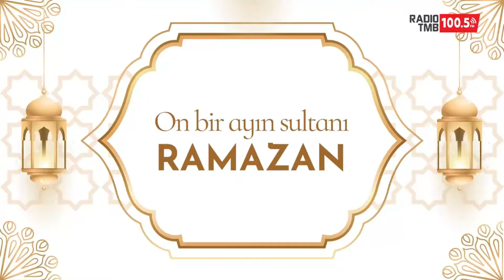20. Qəm kədərdən qorunmaq, yuxu yozmasında önəmli qaydalar, Peyğəmbərimizin xəzinə adlandırdığı dua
Ramazan boyu hər gün 100.5 TMB radionun efirində saat 17:00 da Ramazan proqramını dinləməyi unutmayın.